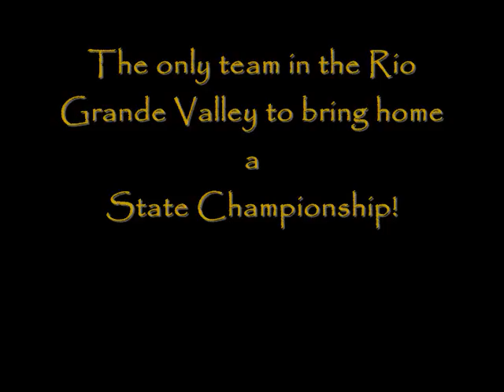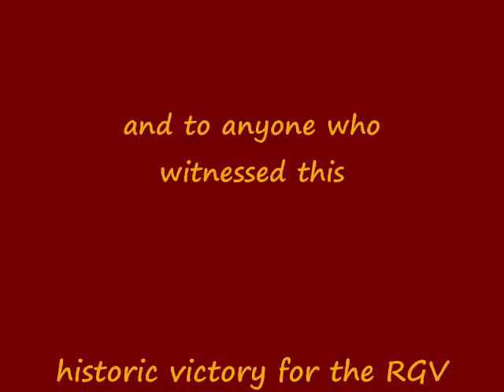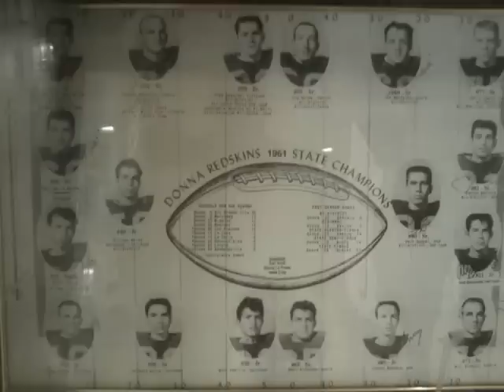1961 Donna Redskins